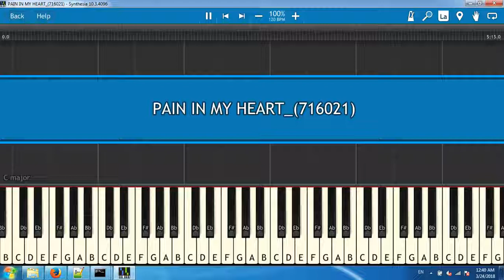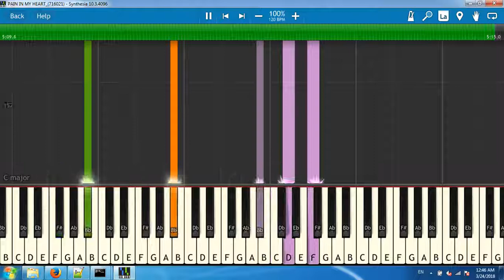PAIN IN MY HEART 716021